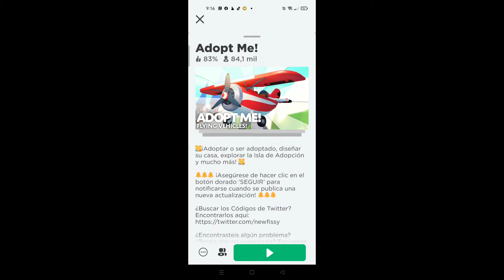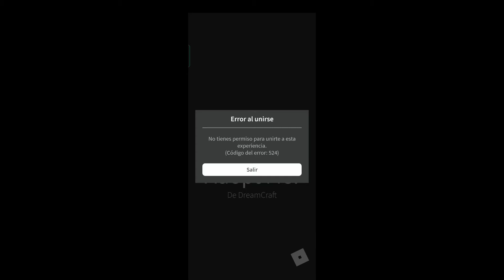El día en que Adopt me fue Hackeado 22/09/21 ¿Se perderán tus mascotas? ENTÉRATE DE TODO!!